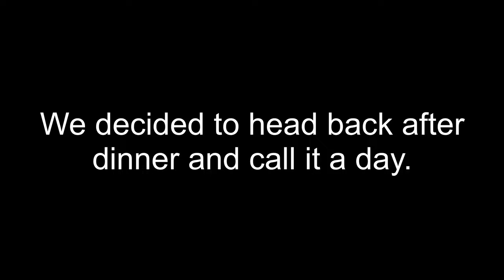BALI VLOG / BEST CAFE IN KINTAMANI BALI